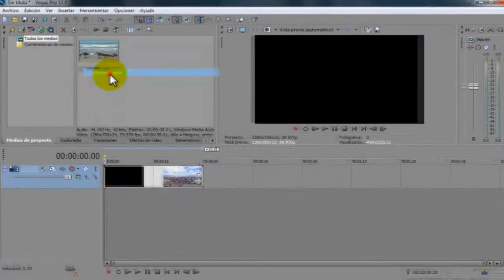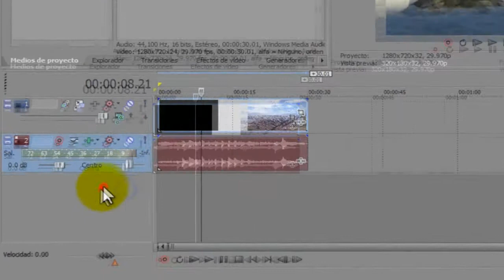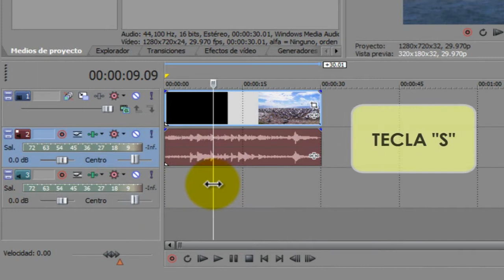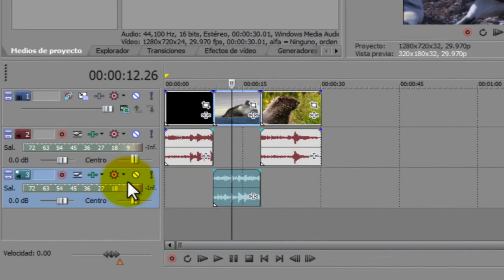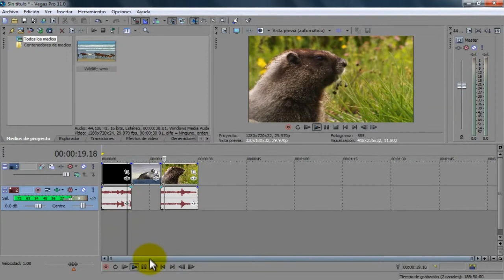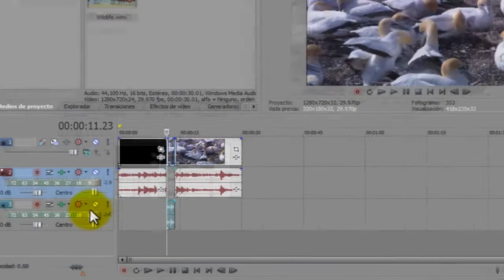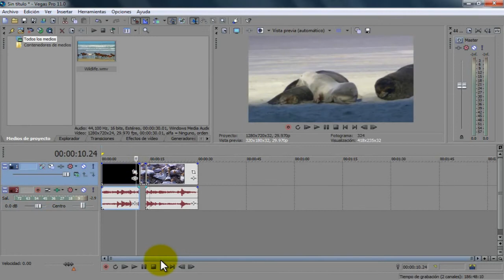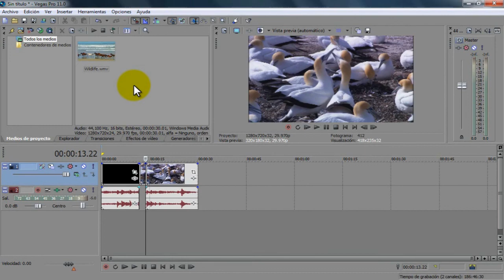COMO QUITAR LA MUSICA DE UN VIDEO EN SONY VEGAS | TUTORIAL | Dirtyalexdan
IKE Y FAVORITOS PARA MAS VIDEOS :) PORFAVOR DEJE TU LIKE TE LO AGRADECERIA

HALLO: Dirtyalexdan